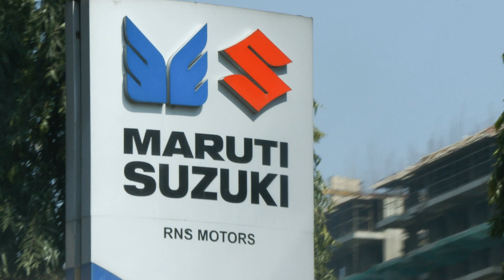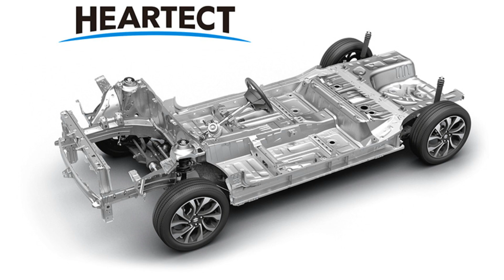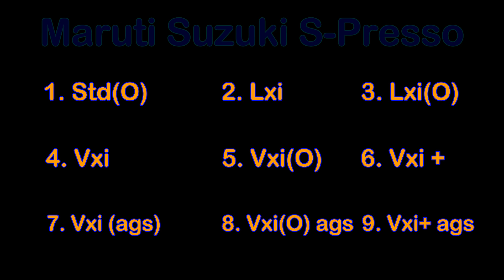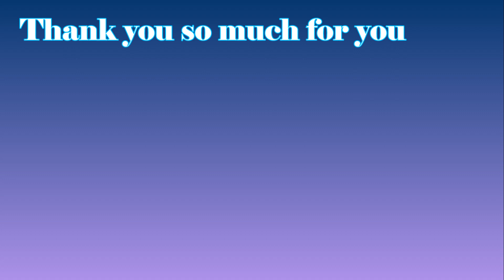Maruti Suzuki S-Presso micro SUV everything explained before launch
Maruti Suzuki going to launch S-Presso micro SUV
in the indian market and exprests calling it as the
Alto's successor. We in this video explaining to you
every information we have known yet. We hop you
our channel and give a thumb us for the video.